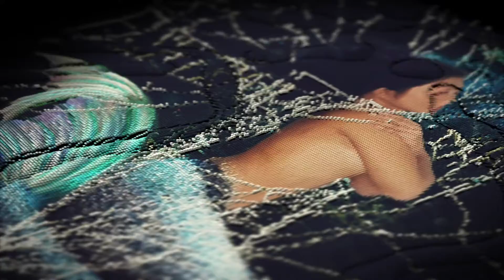Fishtrap by Manilyn | @TAYLORWTF Visualizer and Production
Sharing this dope visualizer created by taylor.wtf for our FISHTRAP song!

Performed by: Manilyn
Written by:
Manilyn Requejo Obal
Produced by: @tayl0r.wtf